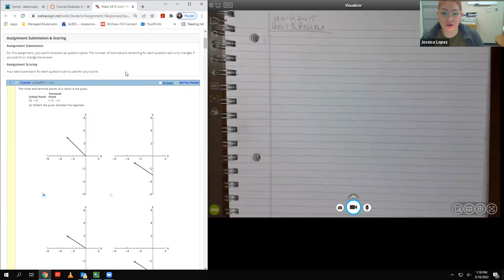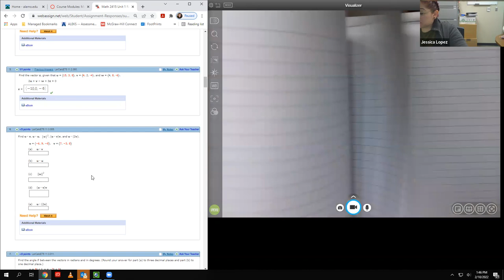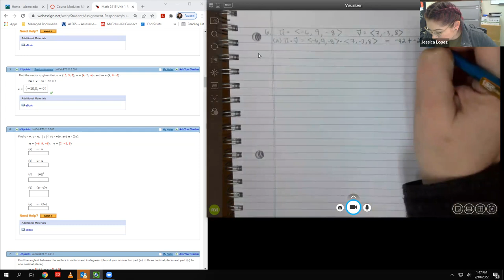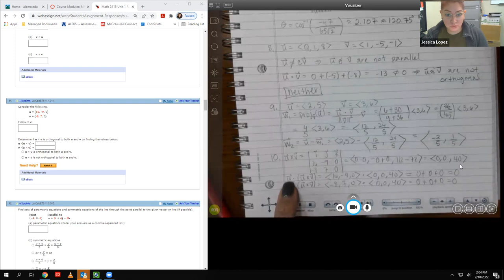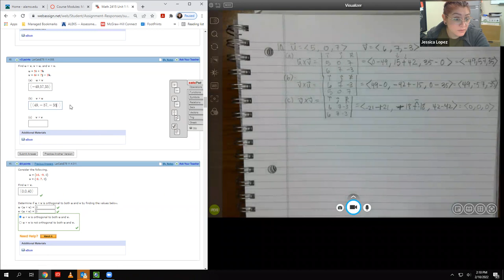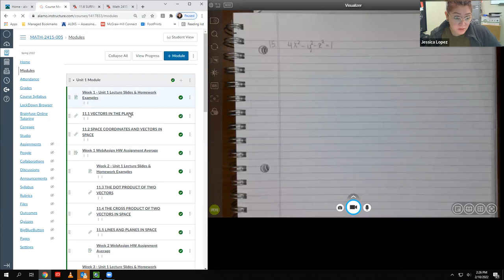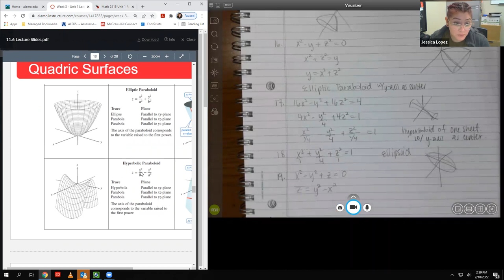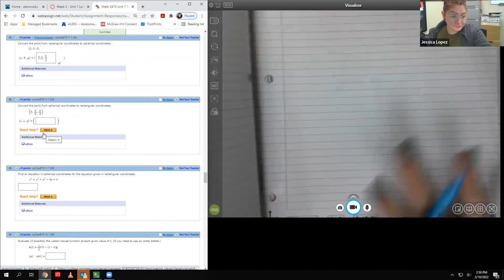Unit Review Part 1